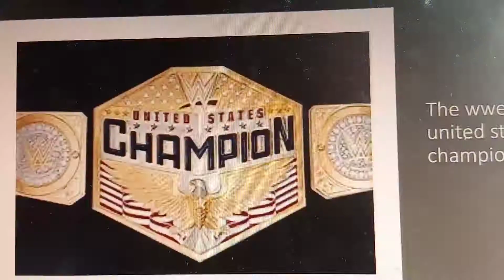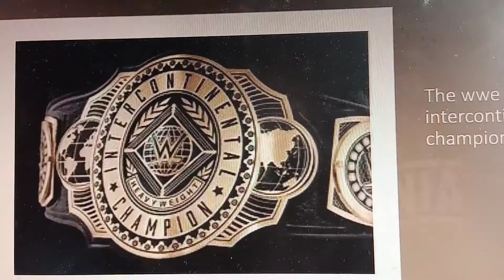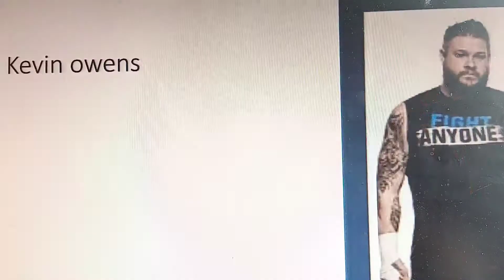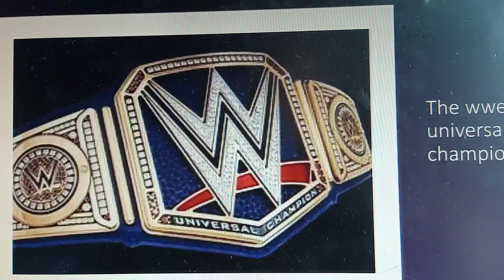wrestlemania 37 night 2 predictions